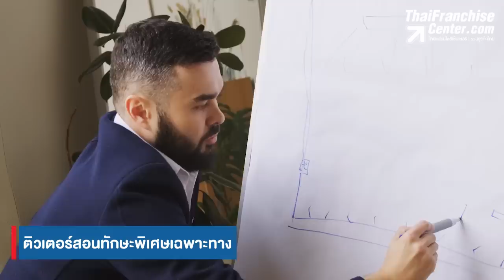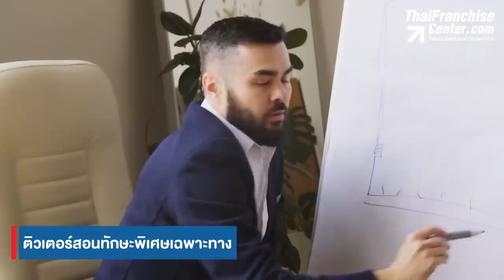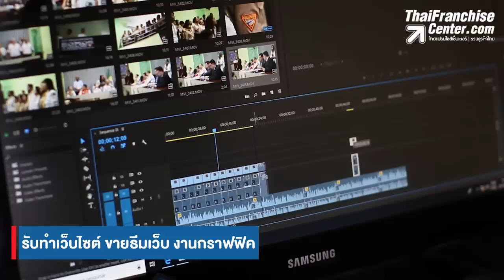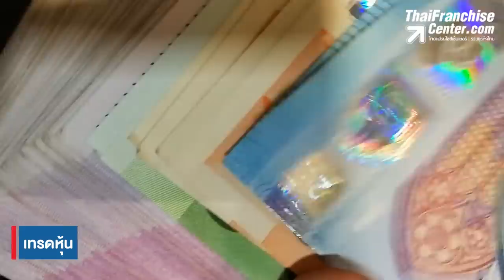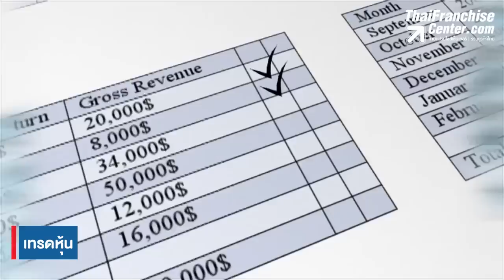เจอแล้ว 10 อาชีพ ทำคนเดียว รวยคนเดียว!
ยุคนี้หลายคนคงบ่นเบื่องานประจำ วันนี้ มีข้อมูลอาชีพดีๆมาฝาก เพื่อเป็นทางเลือก แตกต่างลองมาดู 10 อาชีพเหล่านี้ว่าเราพอจะทำคนเดียว รวยคนเดียวได้บ้างไหม? คลิก!

0:00 Spot แฟรนไชส์ขายดี บ้านรักภาษา
1:44 1.ติวเตอร์
2:42 2.บล็อกเกอร์รีวิวสินค้า
3:47 3.เทรนเนอร์สุขภาพ
4:39 4.รับทำเว็บไซต์ ขายธีมเว็บ งานกราฟฟิค
5:24 5.Drop shipping
6:24 6.youtuber
7:19 7.ธุรกิจแฟรนไชส์
8:24 8.นายหน้าอสังหาริมทรัพย์
9:17 9.เทรดหุ้น
10:17 10.มัคคุเทศก์/แปลภาษา

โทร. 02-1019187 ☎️